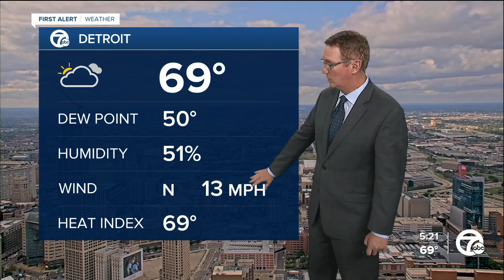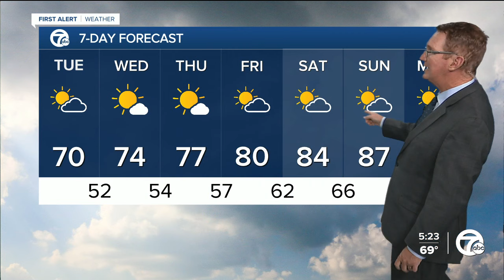Dry for days to come